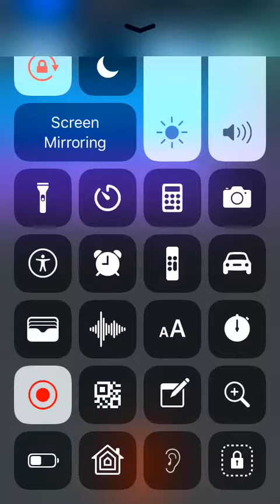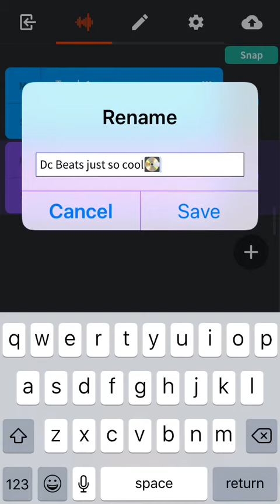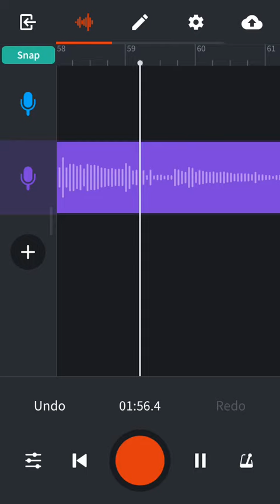DC Beats just so cool